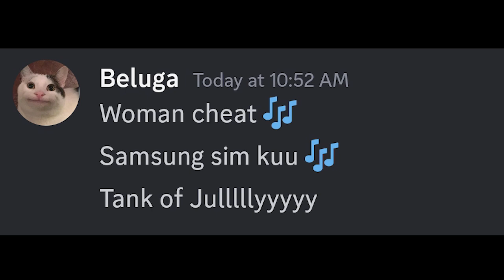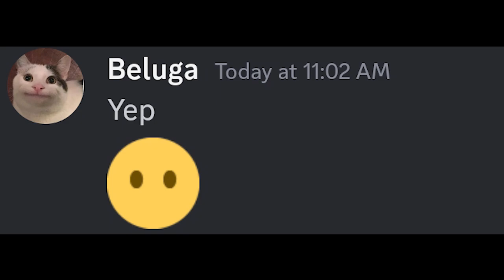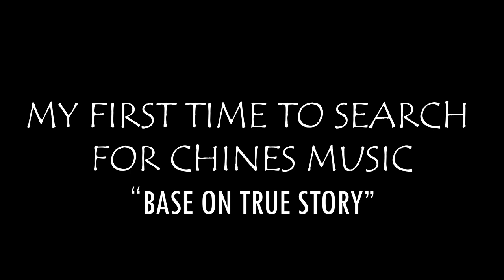Can a Beluga Find Love Through a Chinese Song?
This is a true story, i heard first time Chines song on reels, and it sounded so nice so i started my journey to get the complete song..On the journey i faced so many challenges i almost gave up. xD. I got rickrolled I learnt to rickroll